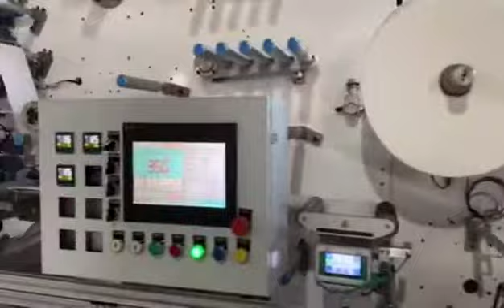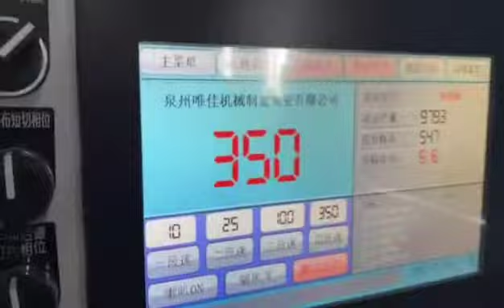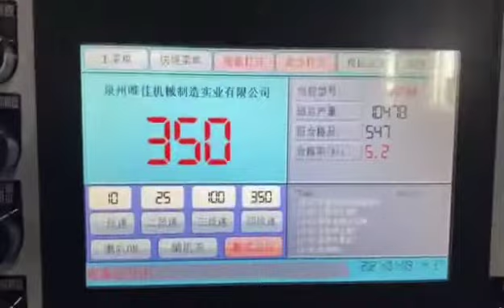High speed full servo face mask production line fishtype mask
Contact Daisy right now to start face mask business!